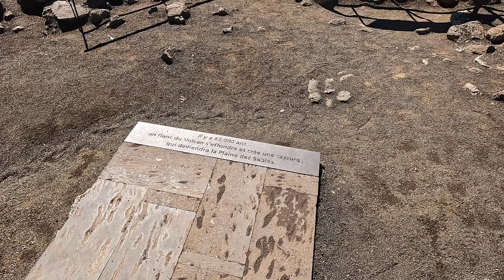Un endroit souvent oublié sur la route du Volcan : Le Lac Argamasse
Dans cette vidéo on va découvrir un lac de cratère a la plaines des cafres, le lac Argamasse. Un endroit paisible et souvent oublié de la route du Volcan. On ira aussi découvrir le cratère Commerson et le debut de la plaines des sables.
Bonne vidéo!!